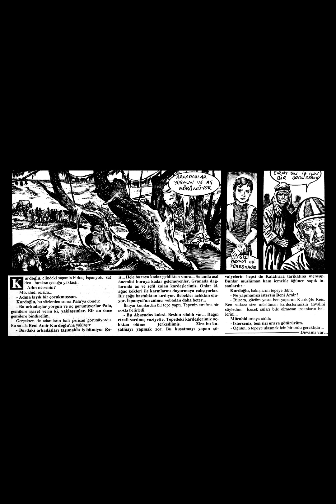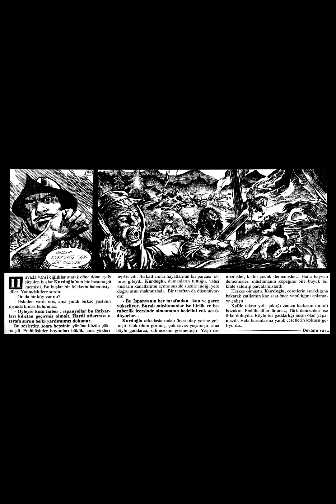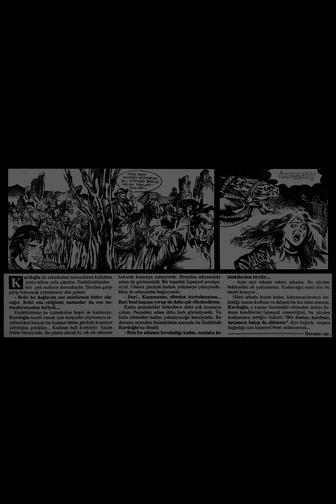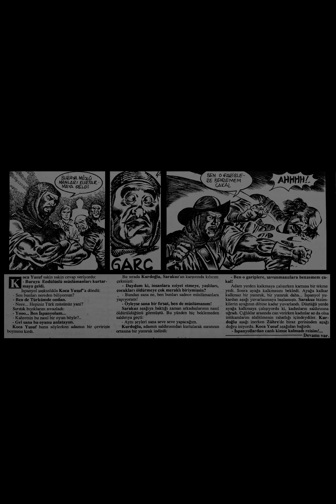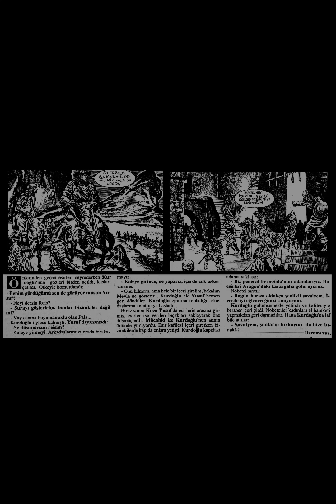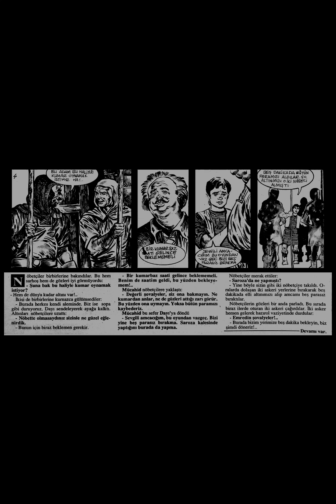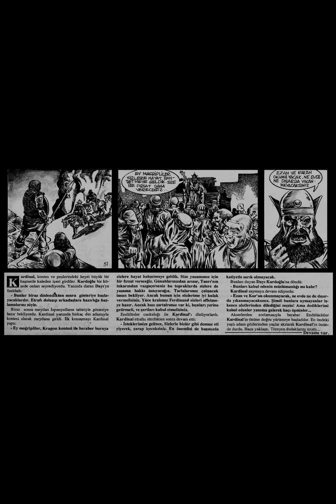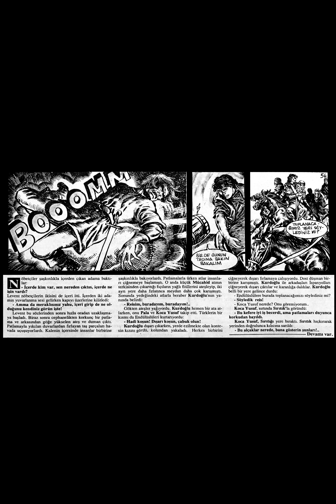KURDOĞLU MUSLİHİDDİN REİS ÇİZGİ ROMAN " DÜŞMAN YOLLARI KESTİ " BÖLÜM 1/2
BU GÜZEL MACERANIN HEYECAN DOLU SAYFALARININ PAYLAŞIMINA DEVAM EDİYORUZ. UZUN SAYFALI TÜM MACERALARI BÖLÜM BÖLÜM SİZE SUNUYORUZ. 2. BÖLÜMÜ BEĞENİLERİNİZE TAKDİM EDERİM.
Keyifli okumalar dileriz.
HER PAYLAŞIMIN BAŞINDAKİ KÜÇÜK RESİMLERİN RENKLERİ; EĞER ÇALIŞMANIN ORİJİNALİ SİYAH BEYAZ İSE YADA SİLİK SOLUK BİR HALDEYSE BENİM TARAFIMDAN PAYLAŞIMLARDA KULLANILMAK ÜZERE RENKLENDİRİLMİŞTİR...